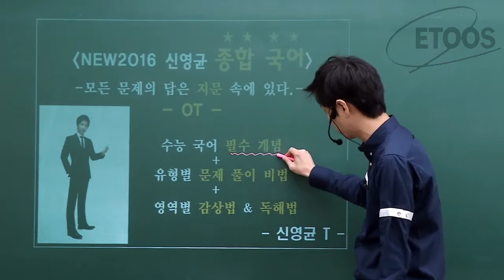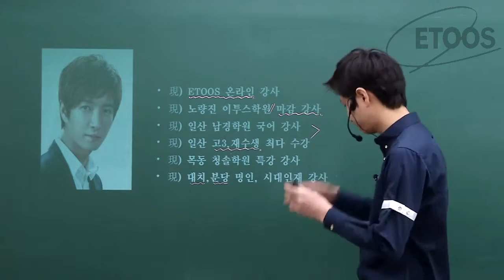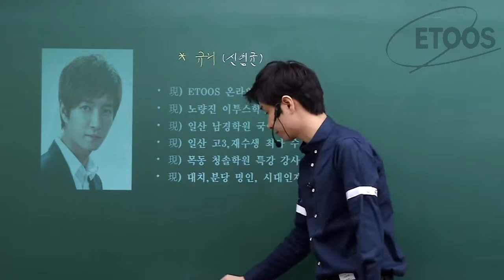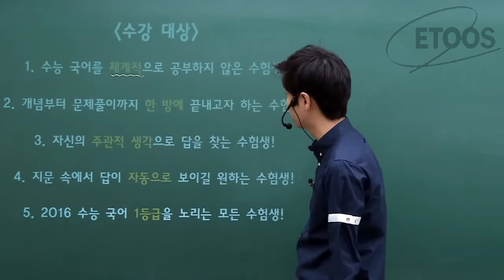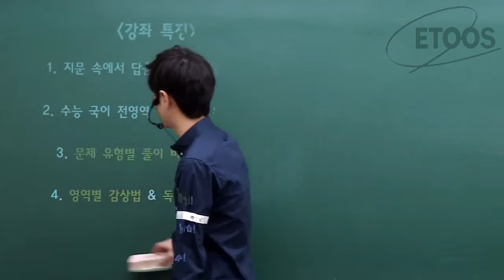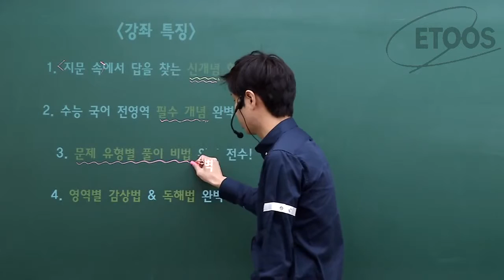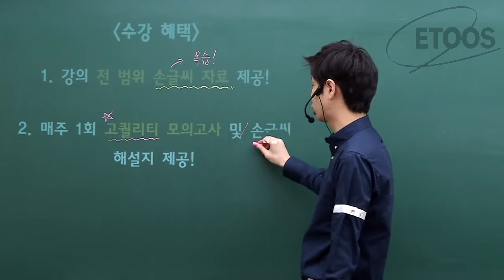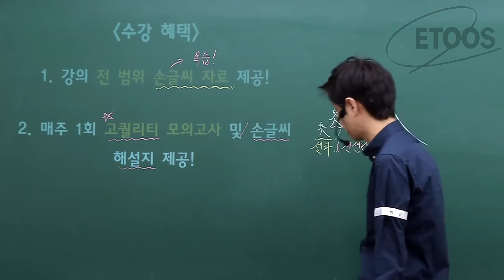[이투스 국어 신영균] 모든 문제의 답은 지문 속에 있다!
이투스 국어 신영균
모든 문제의 답은 지문 속에 있다!

▲ 신영균쌤 블로그에서도 많은 정보를 확인하실 수 있습니다^^